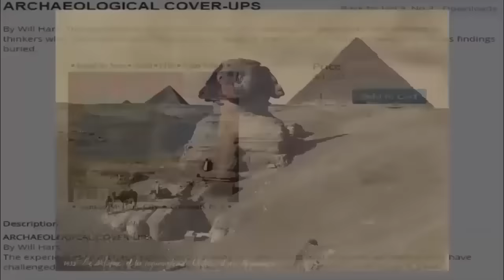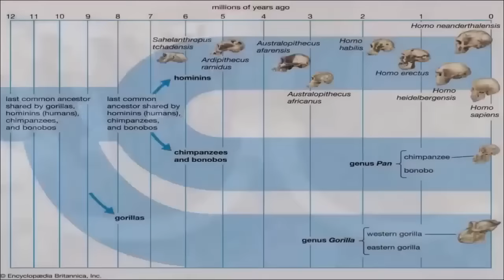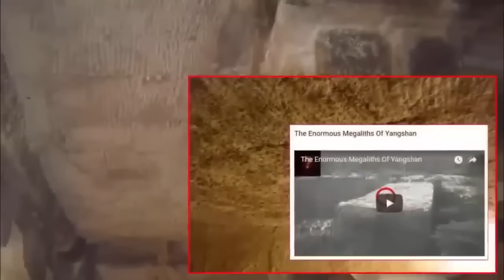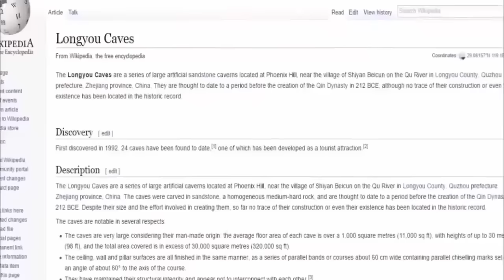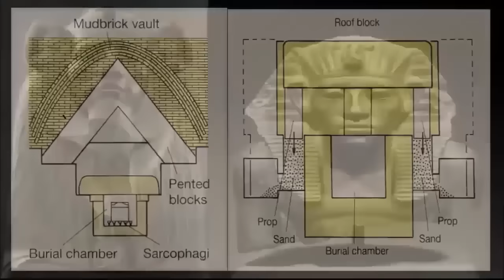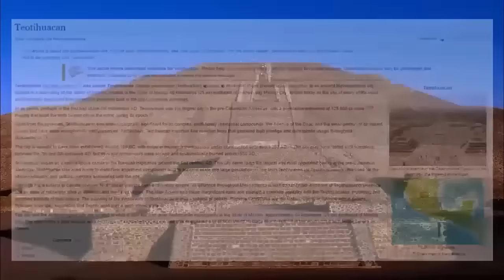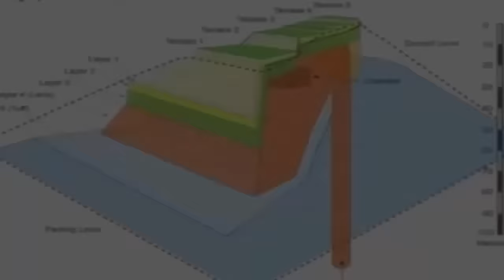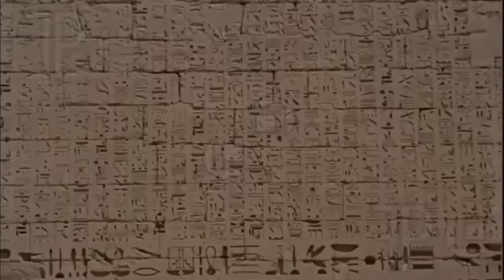Mind-Blowing Ancient Technologies Exposed? 🤯